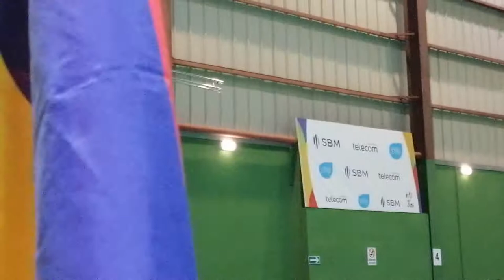Aatish Lubah Jios 2019